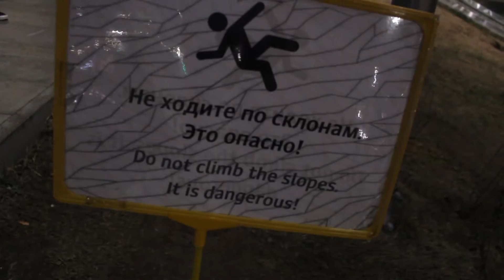ТИПАВЛОГ v5.0 - УВЕРЕН?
Какая-то странная прогулка по Москве, в результате которой у меня обновилась аватарка во ВКонтакте, мэ